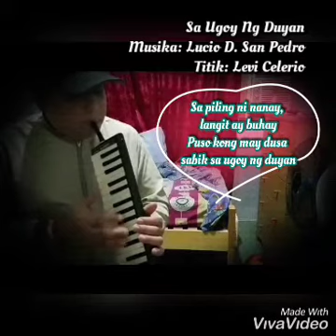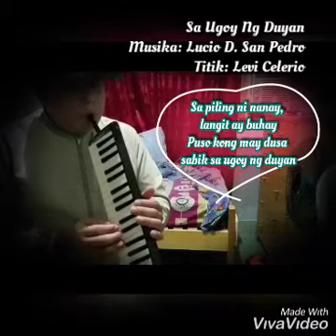Sa Ugoy ng Duyan - by Lucio D. San Pedro and Levi Celerio - Suzuki Melodion M-37 - SUZUKI スズキメロディオン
Para po sa lahat ng nanay.

"Sa Ugoy ng Duyan"
Musika: Lucio D. San Pedro
Titik: Levi Celerio

Saliw ng musika
piano: Marlyn Martinez
plawta: Oliver Dandan Tirao

Maraming salamat po sa pakikinig 😊

Suzuki Melodion M-37C